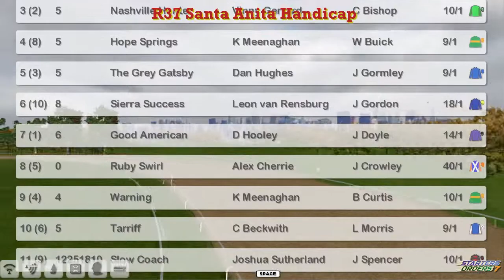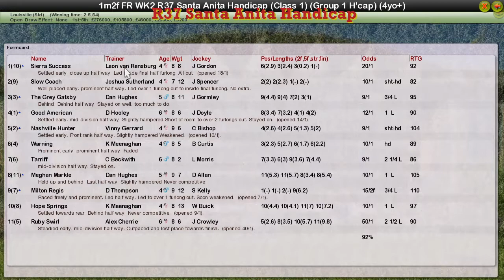FR WK2 R37 Santa Anita Handicap